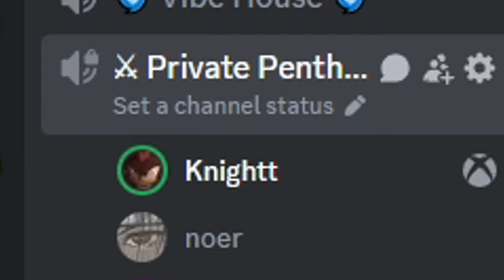We Got DESTROYED on Monkey Ball Expert Mode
In this video I played Super Monkey Ball with ‪@BlueKnight115  and Noah, editing this video was fun and I hope you guys enjoy